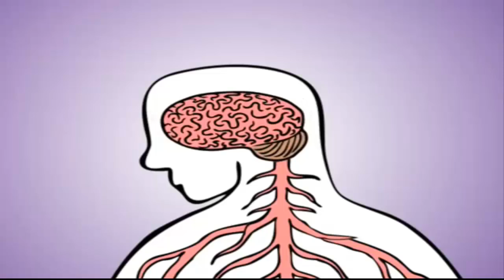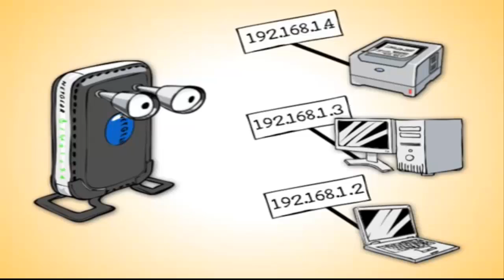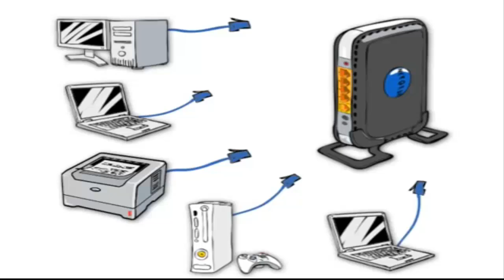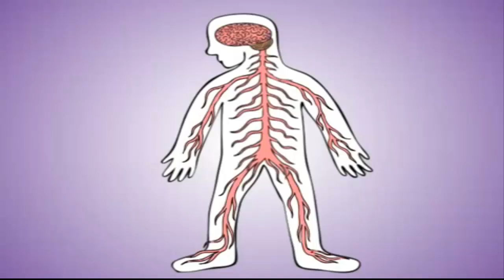Learn basic networking in 4 minutes (VERY IMPORTANT CONCEPTS)